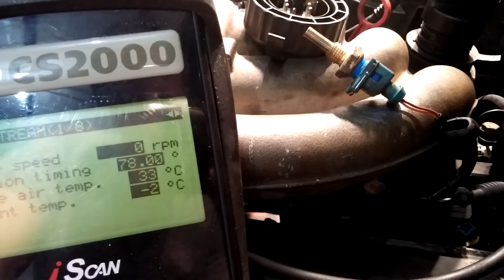E30 Coolant Temperature Sensor idle, rich, flooded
Update: To anyone with this problem, the fix was to redo the wiring all the way back to the DME.  There was a short somewhere.

Trying to figure out why the dme is flooding the engine and it appears either the wiring or dme itself is bad. 2 new coolant temperature sensors later...